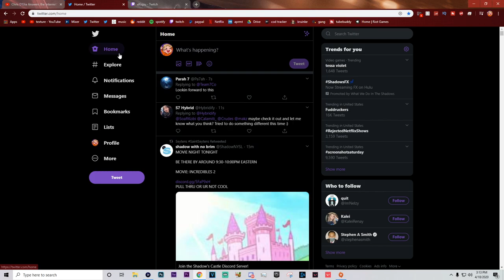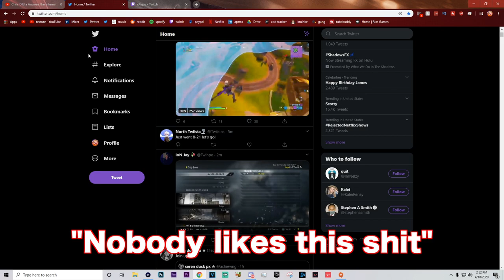the best stream and discord highlights of all time